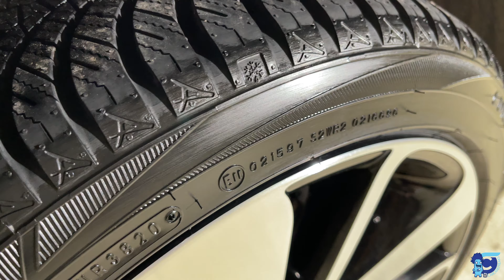CarPro BlackOut - Coating til dine dæk - Afsnit 1 - Påføring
Se med når vi påfører den nye coating til dæk fra CarPro.